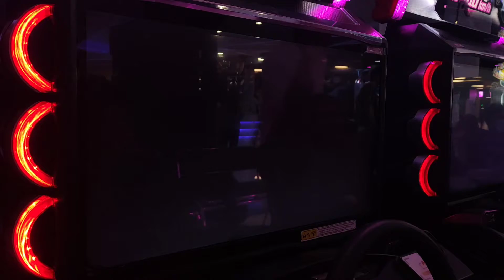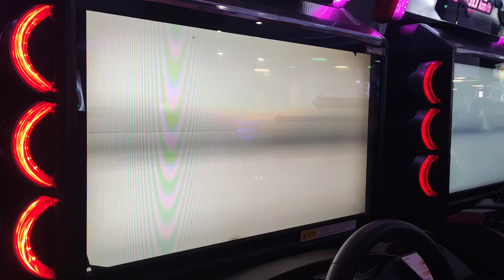[WMMT6RR] Yellow Charger Battle EP.20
At MBK Center Bangkok,Thailand
Played by NENGZ

Featured Track : -